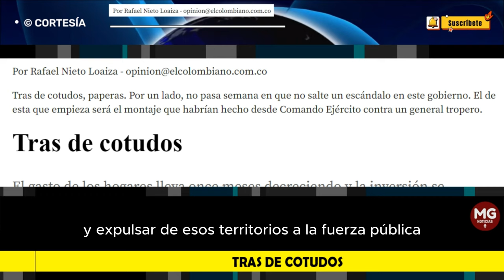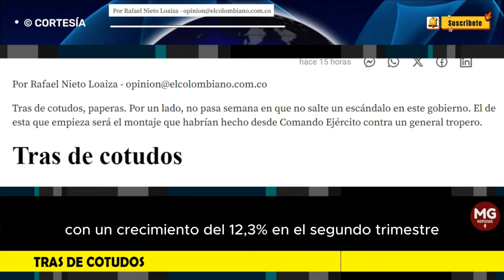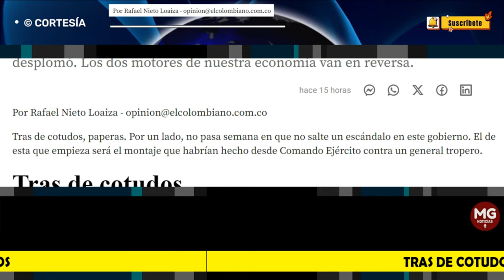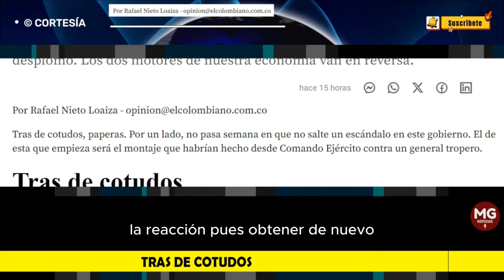TRES DE COTUDOS 🛑 Columna Rafael Nieto Loaiza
El gasto de los hogares lleva once meses decreciendo y la inversión se desplomó. Los dos motores de nuestra economía van en reversa.